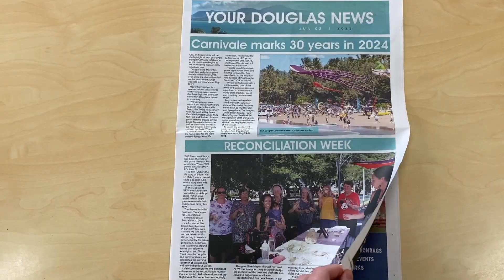Minute with the Mayor 19 June 2023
Douglas Shire Mayor Michael Kerr takes everyone through the top items for the week.